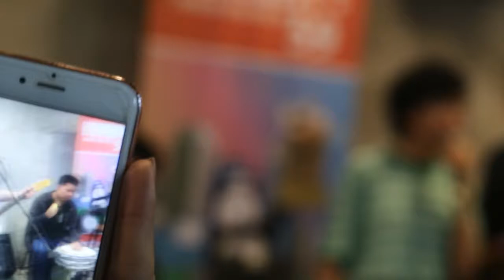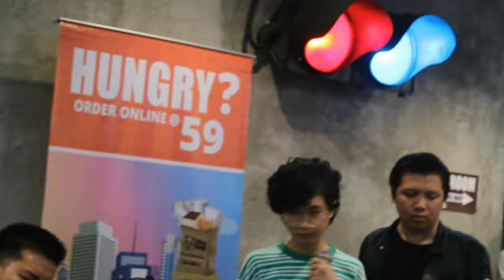Ang Bandang Shirley - Maginhawa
Ang Bandang Shirley performs 'Maginhawa' @Makansutra Hawkers SM Megamall

10 June 2017